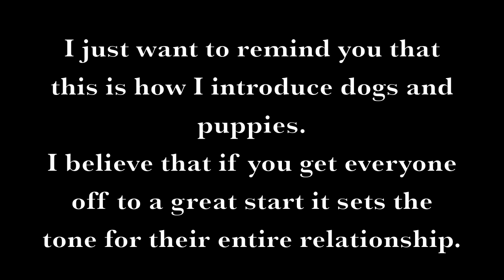Family Dog's & Puppy Introductions - Episode 4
This is a 7 part series on how I introduced our Labor Day House Guest Blue (a 11 week old Border Collie) to my current family dog's (Isabelle, Bandit & Twix).

The introductions took a few hours, but it was worth it as we had an amazing weekend together.

There are many ways to train dogs to get along, but I happen to think that my way is the best.  :)

I reward calm behavior, introduce slowly, positively interrupt unwanted behaviors, and reward all behaviors that I like and want the dogs to repeat.  It really is simple and does not take much time at all.  It is sort of like teaching.  If you start the year off right and train the students to do the procedures and teach them how things are done, then the entire school year runs smooth.  Same with the dogs, if I teach them how I want them to behave by reinforcing good behaviors that I like, the inter-relationship between all the dogs is a positive one and everything runs smooth.  :)

Being a full time teacher, I like to relate a lot of what I do with dogs to humans and visa versa.  I am not saying that dogs are like humans, but when training and getting behaviors to be repeated, dogs and humans are very similar.  :)

Pam, Isabelle, Bandit, Twix & Blue